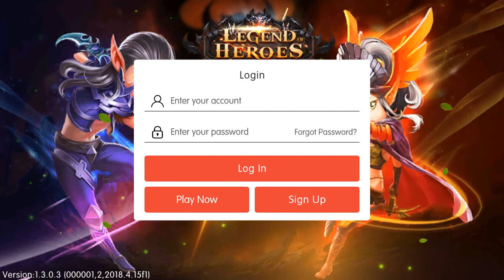New-Released.!!! LEGEND OF HEROES: Eternal Arena (ENG) 2020 Online Mobile-Gameplay